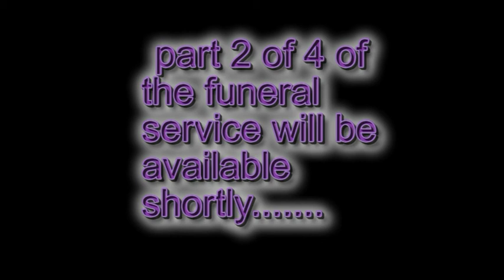JohnS funeral pt1 of 4.mpg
This video is an incomplete record of the funeral of John Shiers, there are short video clips   and  photos of some of his friends and family at the post service gathering.A 42 minute sound recording of the service(made with an iphone) will be uploaded to youtube, this is the first part of four.Due to a limit on the size of YT video clips, I needed to divide the sound clips.